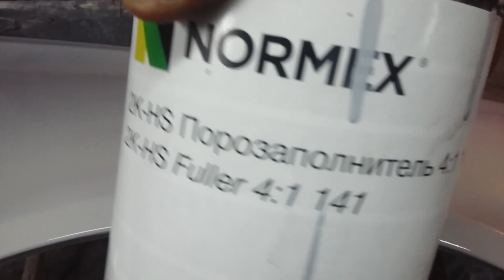Как заделать дыру в крыле без сварки.Эксперимент.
Эксперимент с продолжением!